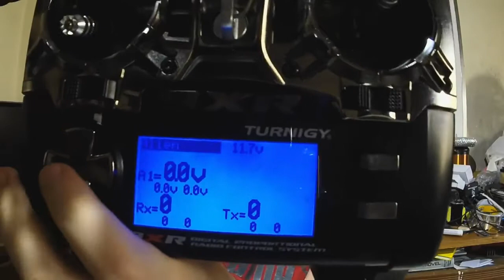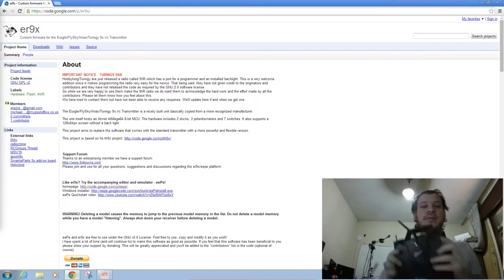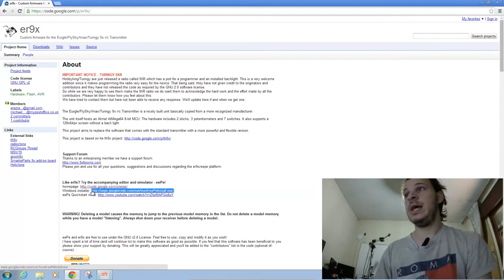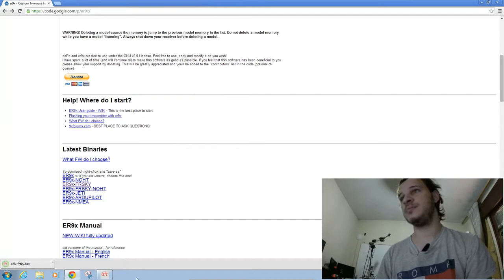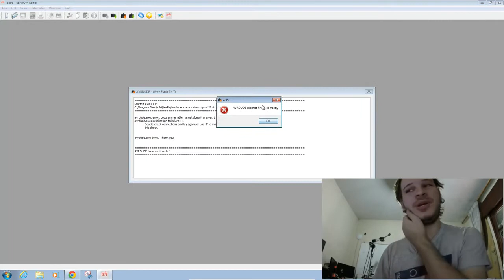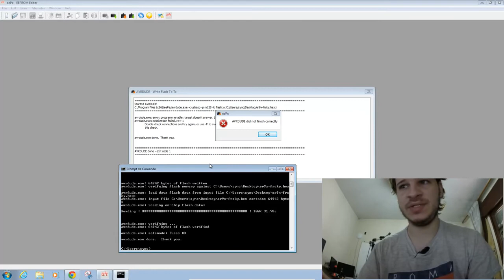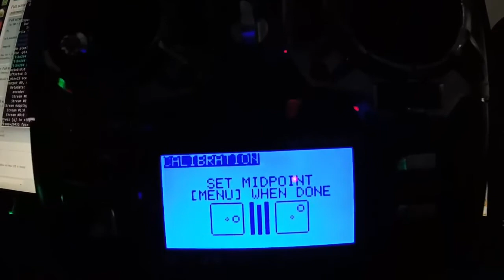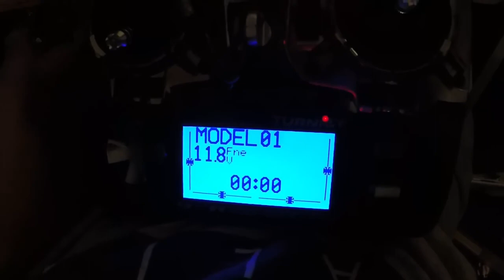(SkyLabs) Telemetria Frsky e Turnigy 9XR Parte 1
(Vídeo Antigo) *desculpem pelo audio ruim* - A pedido de alguns, postando um vídeo de como modificar seu controle Turnigy 9XR e seu módulo FrSky para ter as informações da telemetria em seu controle!

Essa primeira parte será sobre a troca da firmware do Turnigy 9XR para a ER9X ^^